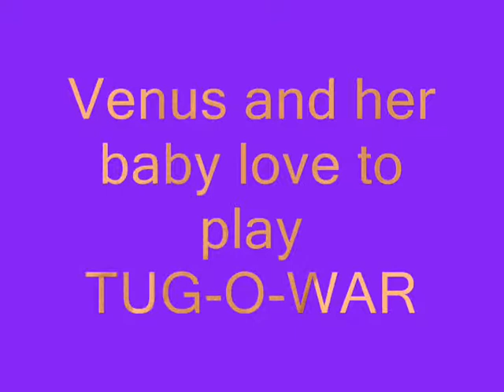Dogs play Tug-o-war #1.wmv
The Baby can beat Venus at times.  They both like to steal the toy and shake it up!